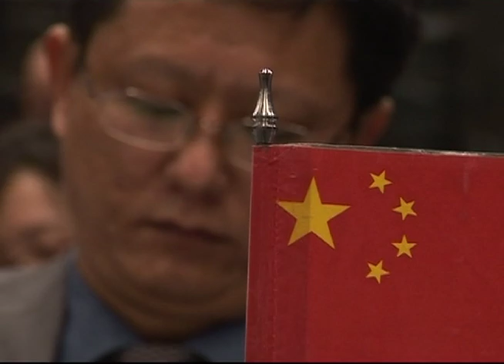Management Effectiveness of the World's Fisheries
This video describes the the paper by Mora et al (Plos Biology 2009 7:e1000131) which quantified the management effectiveness of the world's fisheries regimes and how management affects fisheries sustainability. All countries in the world were found to be far behind good standards of management while pressures on policy processes had the strongest role on the fade of sustainability.